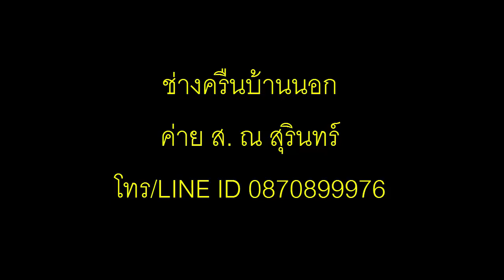ครืน ค่าย ส ช่างครืนบ้านนอก